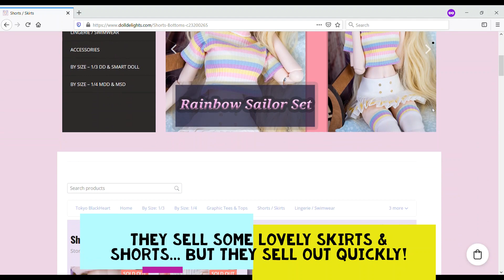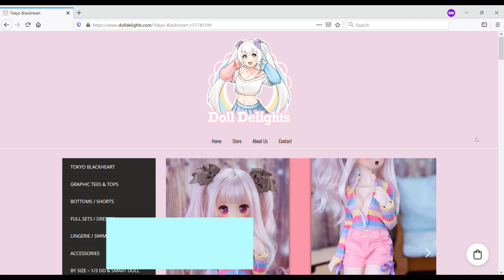Doll Delights Sweatshirt and Pleated Skirt Combo for Dollfie and Smart Doll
Wow... Doll Delights outfits are REALLY popular, especially with the legion of new Smart Doll owners. We're so lucky we bought this baggy ribbon sleeve sweatshirt and white/pink box pleated skirt before both disappeared from their warehouse... maybe forever.

First the skirt... Towa's worn it in a couple of previous videos. It's a favourite of hers, and also of mine, not least because it's so easy to put on. It completely comes apart and is fastened at the back with velcro. It's a really nice wardrobe essential, and looks better in real life than it does in our video (it tends to look a bit washed-out when photographed). Towa's a Dollfie Dream Dynamite and it fits her perfectly. So if you're intending it to fit a standard Dollfie, a Dollfie Dream Sister or a Smart Doll then you'll have no problems with this skirt. Incidentally they also make MDD sized skirts too.

The slightly cheeky TENTACLE FAN sweatshirt is great for your 1:3 scale ball-jointed doll to slouch around the house in. I did wonder if Smart Dolls have slightly longer arms than Dollfies, but Towa said it was just fine as she was going to chill out on the sofa with a big bowl of Cheetos and a slushy movie on the TV.

It was a little fiddly to put on, but mostly because Towa was still wearing her romper and so detaching and re-attaching one of her arms was a hassle. I think the sweatshirt's great, but I'm kind of paranoid about dark coloured clothing after our stain incident (which was unlikely to have been caused by clothing). Also being black and kind of a clingy material it really shows up white specks of fluff!

If you're a new SmartDoll owner and want some street fashion for your doll then you'll definitely want to check out Doll Delights. They post stuff out pretty quickly too!